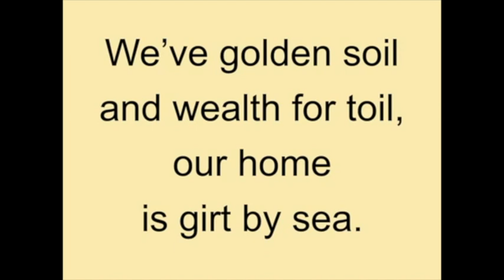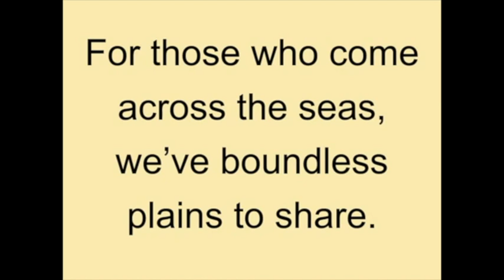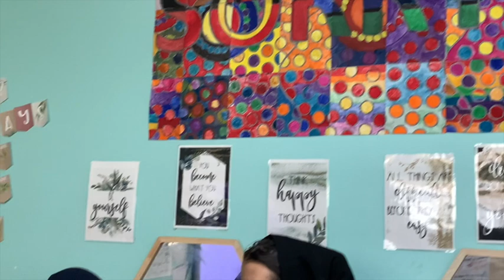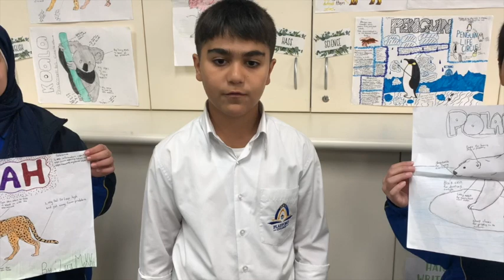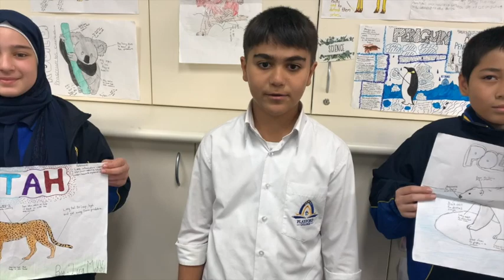Year 5 and 6 Assembly video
5C, 5/6F and 6Q hosted the primary assembly in Week 6. They used this video to highlight what has been going on in their classes.